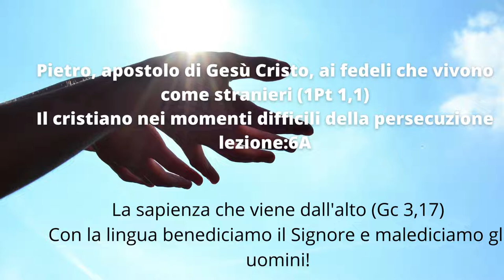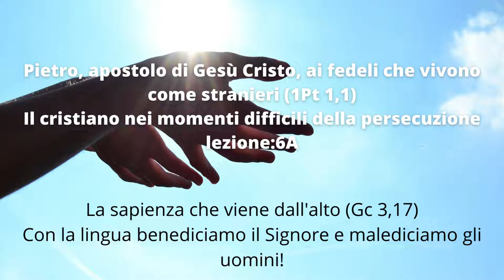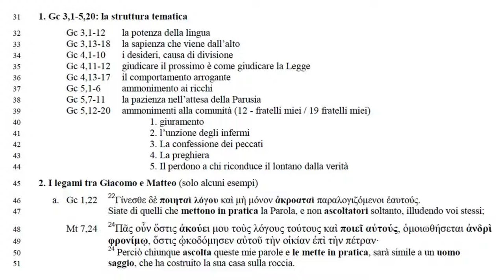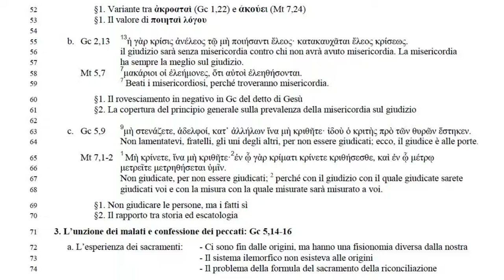P. e Giacomo; 6A Sacramenti dell'unzione degli infermi e la Penitenza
La sapienza che viene dall'alto (Gc 3,17)
Con la lingua benediciamo il Signore e malediciamo gli uomini!
A cura di mons. Renato de Zan, Biblista veterotestamentarista e liturgista

1. Gc 3,1-5,20: la struttura tematica
32 Gc 3,1-12 la potenza della lingua
33 Gc 3,13-18 la sapienza che viene dall’alto
34 Gc 4,1-10 i desideri, causa di divisione
35 Gc 4,11-12 giudicare il prossimo è come giudicare la Legge
36 Gc 4,13-17 il comportamento arrogante
37 Gc 5,1-6 ammonimento ai ricchi
38 Gc 5,7-11 la pazienza nell’attesa della Parusia
39 Gc 5,12-20 ammonimenti alla comunità (12 - fratelli miei / 19 fratelli miei)
40 1. giuramento
41 2. l’unzione degli infermi
42 3. La confessione dei peccati
43 4. La preghiera
44 5. Il perdono a chi riconduce il lontano dalla verità
45 2. I legami tra Giacomo e Matteo (solo alcuni esempi)
a. Gc 1,22 2246 Γίνεσθε δὲ ποιηταὶ λόγου καὶ μὴ μόνον ἀκροαταὶ παραλογιζόμενοι ἑαυτούς.
47 Siate di quelli che mettono in pratica la Parola, e non ascoltatori soltanto, illudendo voi stessi; Mt 7,24 2448 Πᾶς οὖν ὅστις ἀκούει μου τοὺς λόγους τούτους καὶ ποιεῖ αὐτούς, ὁμοιωθήσεται ἀνδρὶ
49 φρονίμῳ, ὅστις ᾠκοδόμησεν αὐτοῦ τὴν οἰκίαν ἐπὶ τὴν πέτραν·
24 50 Perciò chiunque ascolta queste mie parole e le mette in pratica, sarà simile a un uomo
51 saggio, che ha costruito la sua casa sulla roccia.§1. Variante tra ἀκροαταὶ (Gc 1,22) 52 e ἀκούει (Mt 7,24)
53 §1. Il valore di ποιηταὶ λόγου
54
b. Gc 2,13 1355 ἡ γὰρ κρίσις ἀνέλεος τῷ μὴ ποιήσαντι ἔλεος· κατακαυχᾶται ἔλεος κρίσεως.
56 il giudizio sarà senza misericordia contro chi non avrà avuto misericordia. La misericordia
57 ha sempre la meglio sul giudizio.
Mt 5,7 758 μακάριοι οἱ ἐλεήμονες, ὅτι αὐτοὶ ἐλεηθήσονται.
7 59 Beati i misericordiosi, perché troveranno misericordia.
60 §1. Il rovesciamento in negativo in Gc del detto di Gesù
61 §2. La copertura del principio generale sulla prevalenza della misericordia sul giudizio
62
c. Gc 5,9 963 μὴ στενάζετε, ἀδελφοί, κατ᾽ ἀλλήλων ἵνα μὴ κριθῆτε· ἰδοὺ ὁ κριτὴς πρὸ τῶν θυρῶν ἕστηκεν.
64 Non lamentatevi, fratelli, gli uni degli altri, per non essere giudicati; ecco, il giudice è alle porte.
Mt 7,1-2 1 Μὴ κρίνετε, ἵνα μὴ κριθῆτε·265 ἐν ᾧ γὰρ κρίματι κρίνετε κριθήσεσθε, καὶ ἐν ᾧ μέτρῳ
66 μετρεῖτε μετρηθήσεται ὑμῖν.
Non giudicate, per non essere giudicati; 2 67 perché con il giudizio con il quale giudicate sarete
68 giudicati voi e con la misura con la quale misurate sarà misurato a voi.
69 §1. Non giudicare le persone, ma i fatti sì
70 §2. Il rapporto tra storia ed escatologia
71 3. L’unzione dei malati e confessione dei peccati: Gc 5,14-16
72 a. L’esperienza dei sacramenti: - Ci sono fin dalle origini, ma hanno una fisionomia diversa dalla nostra
73 - Il sistema ilemorfico non esisteva alle origini
74 - Il problema della formula del sacramento della riconciliazione
75 b. Gc 5,14-16
1476 ἀσθενεῖ τις ἐν ὑμῖν, προσκαλεσάσθω τοὺς πρεσβυτέρουςτῆς ἐκκλησίας καὶ προσευξάσθωσαν ἐπ᾽ αὐτὸν
ἀλείψαντεςαὐτὸν ἐλαίῳ ἐν τῷ ὀνόματι τοῦ κυρίου.15 77 καὶ ἡ εὐχὴ τῆς πίστεως σώσει τὸν κάμνοντα καὶ ἐγερεῖ
αὐτὸν ὁ κύριος· κἂν ἁμαρτίας ᾖ πεποιηκώς, ἀφεθήσεται αὐτῷ.1678 ἐξομολογεῖσθε οὖν ἀλλήλοις τὰς ἁμαρτίας καὶ
79 εὔχεσθε
80 ὑπὲρ ἀλλήλων ὅπως ἰαθῆτε. Πολὺ ἰσχύει δέησις δικαίου νεργουμένη.
81 Chi è malato, chiami presso di sé i presbiteri della Chiesa ed essi preghino su di lui, ungendolo con olio nel
nome del Signore.15 82 E la preghiera fatta con fede salverà il malato: il Signore lo solleverà e, se ha commesso
peccati, gli saranno perdonati.
83 Confessate perciò i vostri peccati gli uni agli altri e pregate gli uni per gli altri per essere guariti. Molto potente è la preghiera fervorosa del giusto.
85 §1 attuale formula dell’unzione degli infermi
86 Per questa santa Unzione e la sua piissima misericordia ti aiuti il Signore con la grazia dello Spirito Santo.
87 R. Amen. E, liberandoti dai peccati, ti salvi e nella sua bontà ti sollevi. R.Amen.
88
89 §1. L’attuale formula della riconciliazione
90 Dio, Padre di misericordia, che ha riconciliato a sé il mondo nella morte e risurrezione del suo Figlio, e ha
91 effuso lo Spirito Santo per la remissione dei peccati, ti conceda, mediante il ministero della Chiesa, il perdono
92 e la pace.
93 E io ti assolvo dai tuoi peccati nel nome del Padre e del Figlio e dello Spirito Santo.
94
95 5. Il perdono a chi riconduce il lontano dalla verità. Gc 5,19-20
19Ἀδελφοί μου, ἐάν τις ἐν ὑμῖν πλανηθῇ ἀπὸ τῆς ἀληθείας καὶ ἐπιστρέψῃ τις αὐτόν, 20 96 γινωσκέτω ὅτι ὁ
97 ἐπιστρέψας ἁμαρτωλὸν ἐκ πλάνης ὁδοῦ αὐτοῦ σώσει ψυχὴν αὐτοῦ ἐκ θανάτου καὶ καλύψει πλῆθος ἁμαρτιῶν.
19Fratelli miei, se uno di voi si allontana dalla verità e un altro ve lo riconduce, 20 98 costui sappia che chi
99 riconduce un peccatore dalla sua via di errore lo salverà dalla morte e coprirà una moltitudine di peccati.
100 §1. Cfr 1Pt 4,8 Soprattutto conservate tra voi una carità fervente, perché la carità copre una moltitudine di
101 peccati.